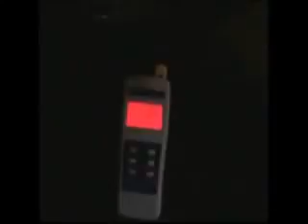PEMATV8213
Fridays are FAN-static here on PEN! Tonight join Kim and her Yeti for PEMA TV at 9pm est (8cst,6pst) . Kim and her Yeti will be talking with Joann Smithey . Joann is one of the driving forces.

DvesvesS Live at 10pm est (9cst,7pst) Tonight DvesvesS will be Talking with Lara Calhoun. Lara Calhoun, owner of Resurrection Talent, LLC,, represents the best of the best in the paranormal, horror and.